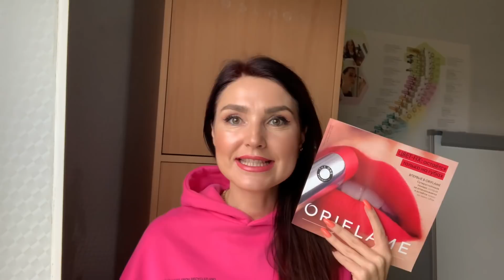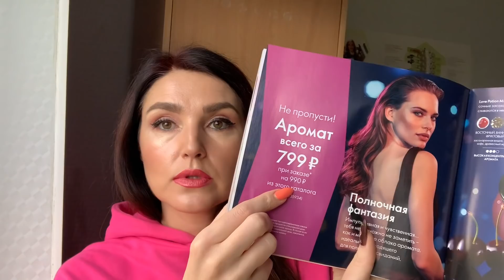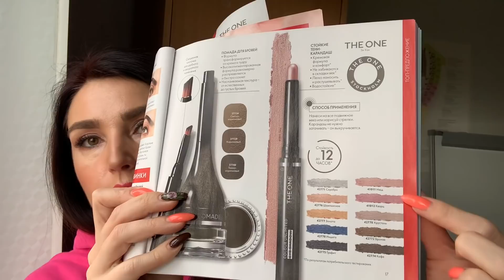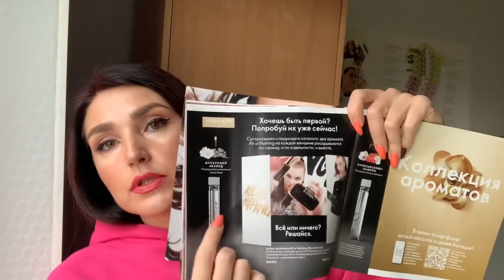ЗАКАЗ ОРИФЛЕИМ 15 2020 заказ |АКСЕССУАРЫ НОВИНКИ 15 КАТАЛОГА ОРИФЛЕИМ